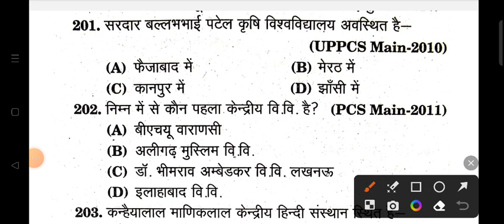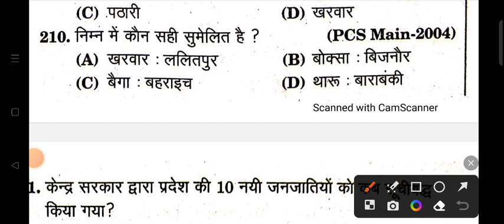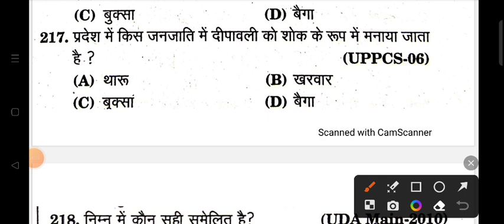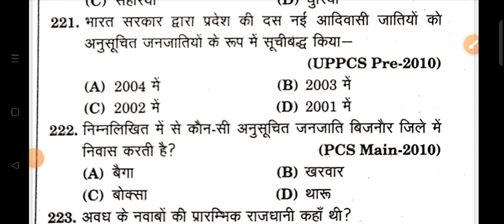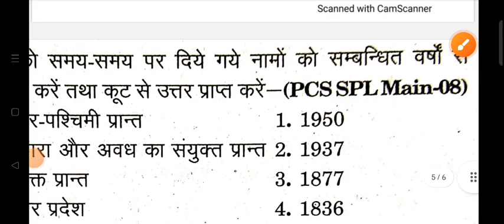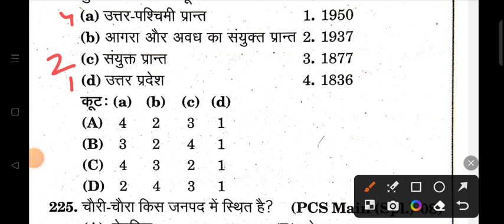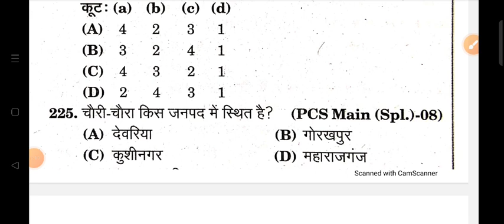UP POLICE GK GS PRACTICE SET | UP GK PRACTICE SET 37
Shyam singh
From _Jalaun (madhaugarh) ,uttar pradesh, India